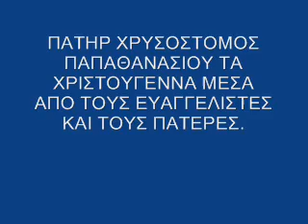ΠΑΤΗΡ ΧΡΥΣΟΣΤΟΜΟΣ ΠΑΠΑΘΑΝΑΣΙΟΥ ΤΑ ΧΡΙΣΤΟΥΓΕΝΝΑ ΜΕΣΑ ΑΠΟ ΤΟΥΣ ΕΥΑΓΓΕΛΙΣΤΕΣ